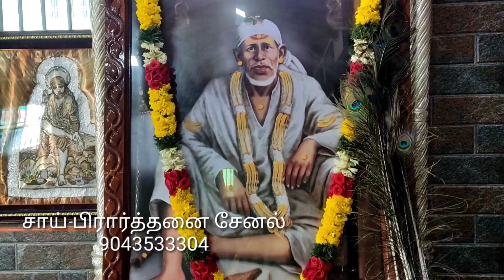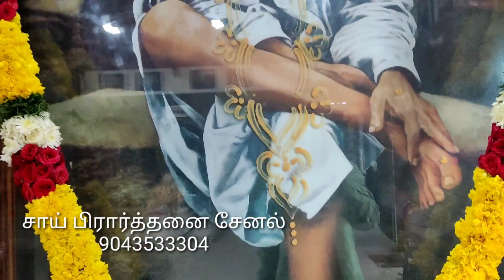சாய்பாபா இருக்கிறார் என்பதை உணர்த்தும் அறிய காட்சி பாருங்கள்/ சாய் பிரார்த்தனை சேனல்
Watch the scene to know that Sai Baba is there